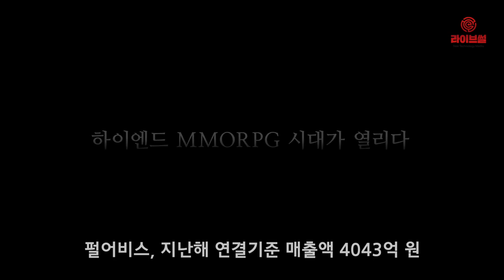[라이브썰] 펄어비스, ‘검은사막’ 인기 힘입어 역대 최대 실적 달성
‘검은사막’을 개발한 펄어비스가 역대 최대 실적을 달성했습니다.

14일 펄어비스는 지난해 연결기준 매출액 4043억 원, 영업이익 1669억 원의 실적을 올렸다고 밝혔습니다. 지난해 대비 각각 249.9%와 157.8% 증가한 기록입니다.

이번 실적 증가의 가장 주요한 원인은 검은사막의 지식재산권으로 나타났는데요. 지난해 8월 검은사막은 리마스터 업데이트를 서비스 지역에 동시 적용해 해외 시장을 개척했습니다.

특히 동남아 지역 출시와 러시아 직접 서비스 전환을 통해 실적이 증가됐다는 평입니다. 또한 지난해 8월에는 대만에서 출시돼, 글로벌 서비스를 확대해가는 중입니다.

지난해 10월에 인수한 CCP Games의 매출액도 일부가 연결실적으로 반영돼, 매출 확대에 기여했다는 평입니다.

조석우 펄어비스 재무기획실장은 “검은사막 IP의 성장과 국내외 매출 증가를 통해 글로벌 시장에서 좋은 성적을 냈다”며 “플랫폼을 다각화하며 혁신적인 차세대 게임 엔진을 개발해, 차기 신작 개발에 집중할 것이고 앞으로도 글로벌 시장에서 경쟁력을 더욱 확대할 것”이라고 밝혔습니다.